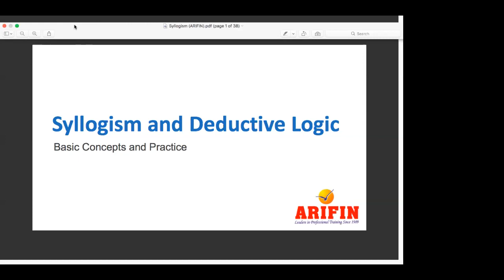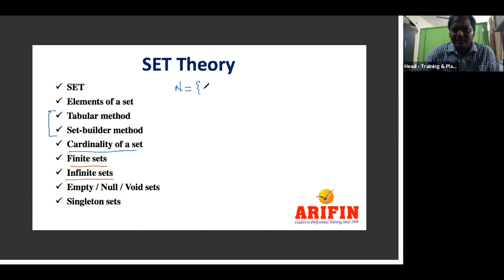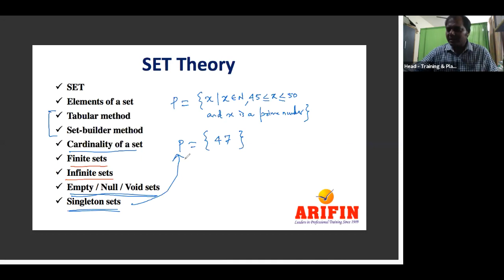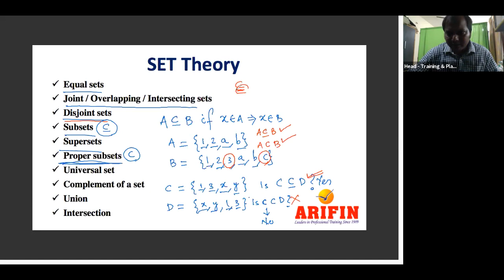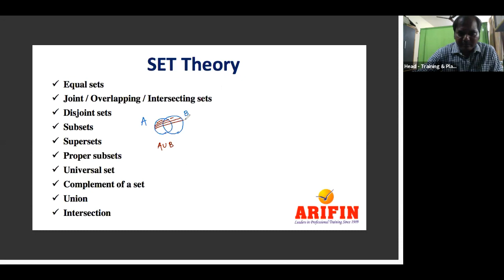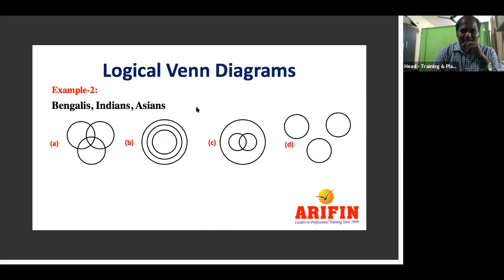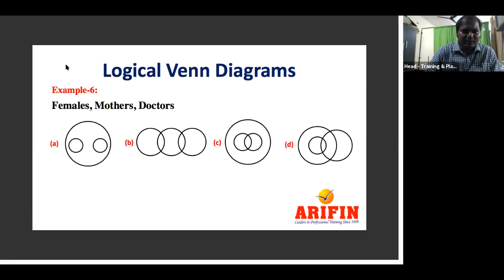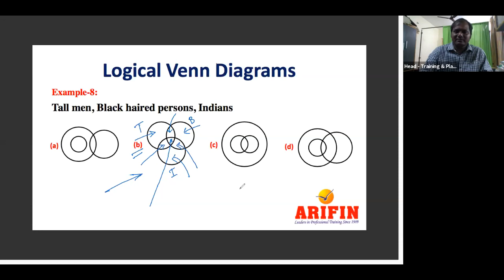ITER (PPT) class_Syllogism & Deductive Logic -1_by Anshuman Sir